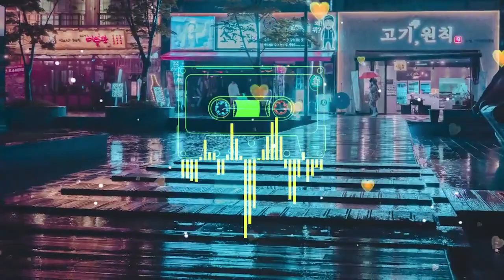EDM Music MIX 2022 EDM Remixes of Popular Songs Music_Mix_2023 #190 Music_Mix_2023 🎧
EDM Music MIX 2022 EDM Remixes of Popular Songs Music_Mix_2023 #190

Music Mix 2023 🎧 EDM Remixes of Popular Songs 🎧 EDM Best Music Mix

Travel Mussic Beat 2022
 CRY BEAT MUSSIC 2022
Vbn Trew Mussic Mix 2022
Media Mussic Beat 2022
Mussic Beat Mix hollywood
Edm Best 2023
Sunny Mussic Beat 2022
Mussic Beat Mix 1
 Trend Mussic Beat Mix 2
HT Entertainment Mussic
Edm Artists
Best edm songs
Sing and Song
MUSIC EDM 2023
Best Music For You
Song Music EMD 2022
MUSIC 2023 EDM
SONG MUSIC 2022
EDM Remixes of Popular Songs
EDM Best Music Mix
Best Music 2023
Best Edm Most 2023
Music Enjoy Peaceful Life
Music Edm 2023
Music_Mix_2023 🎧11